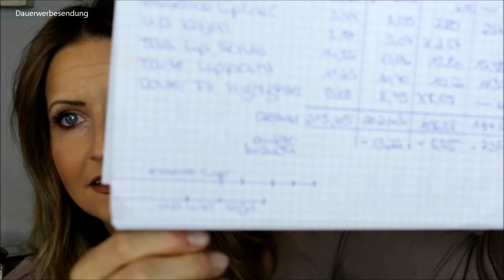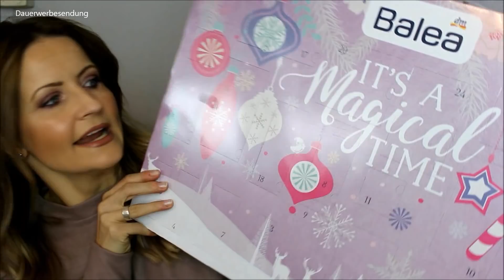Project 6 hard to pan update - Project 10 pan Finale I Adventskalender Verlosung (geschlossen)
↓↓↓ Schaut doch mal in der Infobox vorbei, für weitere Infos ↓↓↓

*Meine großartige kleine Taschenwaage

Produkte aus dem Project / Start 01.02.19:
1. Wet ´n wild brulee * / Start 9,69 g - jetzt 8,41 g
2. Lippgloss NYX (fortune cockie): Start 14,37 g - jetzt 9,55 g
3. Milani Luminoso Blush * / Start 41,08 g - jetzt 39,22 g und leer
4. Too Faced M.C.S. Bronzer / Start 81,22 g - jetzt 72,75 g leer
5. Becca Moonstone Highlighter / Start 69,62 g - jetzt 55,38 g
6. Inglot Lack 926 / Start 45,58 g - jetzt 38,68 g und leer
Startgewicht ist 278,91 g inkl. Verpackungen / jetzt 223,79 g

Project 10 pan:
CT Bronze & Glow      Start: 99,39 g - - jetzt UD 90,62 g
TBS Lip Scrub             Start: 14,56 g - 13,18 g leer
Tarte Lip paint             Start: 11,63 g - 10,14 g leer
Cover FX Highlighter  Start: 9,08 g - 8,05 g leer
Start 215,65 g total inkl. Verpackungen // Finale + 4. Update = 189,96 g

INFOS ZUR VERLOSUNG:
Ich lasse diese bis zum 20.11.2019, 23:59 Uhr laufen. Teilnehmen könnt ihr, indem ihr unter dieses Video Adventskalender schreibt. Das schaue ich auch nach. ;-) Teilnahme ab 16 Jahren und innerhalb Deutschland und der angrenzenden EU Länder. Die Gewinner werden ausgelost, sofern es mehrere Bewerber gibt und per Kommentar benachrichtigt. Wenn sich der Gewinner / die Gewinnerin sich nicht innerhalb von 3 Tagen meldet, dann lose ich erneut aus. Diese Verlosung steht nicht in Zusammenhang mit der Plattform YouTube. Der Rechtsweg ist ausgeschlossen. Die erhoben Daten werden ausschließlich für das Gewinnspiel genutzt. This is it!
P.S. Ein Däumchen hoch würde mich sehr sehr freuen, ist aber kein Muss.

Shopping und Spartipps:

Ihr bekommt bei der Einrichtung immer entweder 5 € oder 10 € gutgeschrieben und Prozente bei jedem Einkauf der angeschlossenen Shops und das sind echt viele (H&M, Douglas, Rossmann, etc). :-) Außerdem bekomme ich 3 € wenn Ihr Euch über den Link anmeldet, bei Eurem ersten Einkauf. Für Euch wird es dadurch nicht teurer.
*Ein paar Favoriten von mir, die Ihr günstig bei Amazon bekommt!
Face & Body
♥ Hildegard Braukmann Eye Contour Cream
♥ Bester Selbstbräuner
Für die Haare:
♥ Keraphlex als "einfache" Haarkur
♥ Mein Lockenstab
♥ Bestes Glätteisen

Fashion:
♥ Schlüsseletui von Daisy rose / LV Damier dupe
♥ Schönste Tasche ever, dupe zur Chloe Tess
♥ Traumhaftes Dupe zur Pixie / runde braune Tasche:
Leider ständig ausverkauft... Bleibt dran!
♥ Tolles Puzzle Bag dupe in weiß
in schwarz
in cognac

*Mein Equipment:
Kamera Canon Eos 700 d
Schnitt Movie Maker - kostenloses Office Programm
Schnitt Magix Video Deluxe 2013 - nehmt 2018
Rode VMMICRO VideoMicro

Die Musik aus dem Intro stammt aus den YouTube Video-Tools.